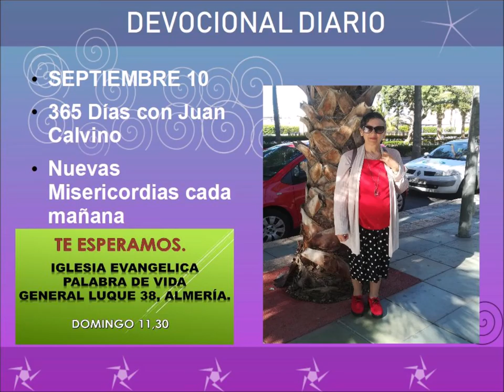Devocional diario septiembre 10